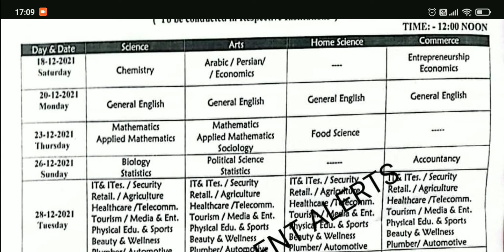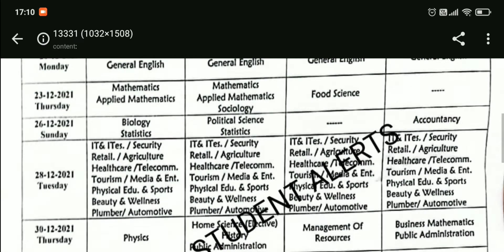Jkbose 11th Class Datesheet Kashmir Division Annual Regular 2021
So, Hlw Everyone!! In this channel, you will find  videos regarding JKBOSE, Jammu University, Cluster University of Jammu and All Important Jobs Notification. I tried my best to provide you best content of my knowledge. If you have doubts regarding anything mentioned above can ask me in comments section. Otherwise, you can also join my telegram link for updates regarding my new video on YouTube. One more link you will find in which you can ask query.

Now, Everybody may have a Question that Who Am I ??

Basically, I am from J&K (Jammu). Myself, Reshav Sharma (More about me? So, i think nothing till now but will add soon!!

Okay so bye bye take care!!
Jai Hind 🇮🇳❤️